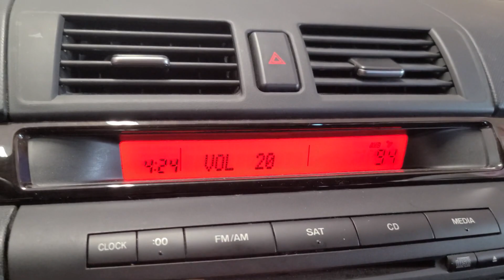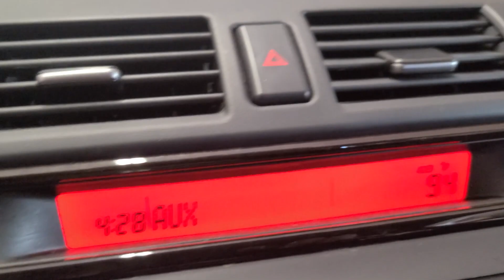Kicker Comp C | New Car Sub!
Just got my first Kicker Sub last week. It sounds great for being a solo sub. I was going to get dual Kicker Comp C's, but I settled on one for the time being.